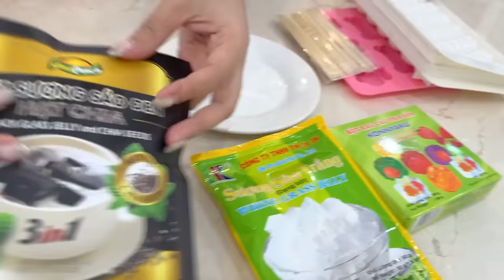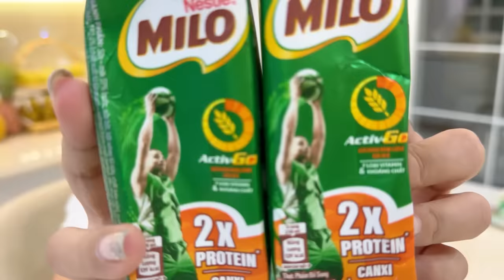Changcady trổ tài làm kẹo thạch cho em Cam, thạch xiên hồ lô, thạch milo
Em Cam Cam sau khi đi học về thì phát hiện ra kẹo thạch của mình bị ai ăn mất. Do đó Changcady phải trổ tài giúp em Cam làm thạch. Cùng với bạn Nhím, cả nhóm cùng làm thạch các loại màu sắc, thạch xiên hồ lô, thạch từ sữa milo .